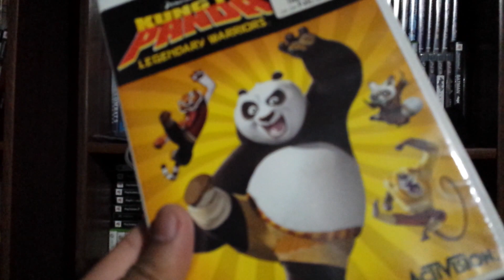Video Game Collection Part 129 | TheGameStampede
Video Game Contents: New Super Mario Bros Wii, Punch Out, The House of the Dead 2 and 3 Returns, Smack Down Vs Raw 2011, Kung Fu Panda: Legendary Warriors,

Upcoming Game Contents: Dark Souls 3, Final Fantasy XV, The Uncharted 4: The Thief's End, BattleBorn, Overwatched, Mirror's Edge: Catalyst, No Man's Sky, Homefront: Revolution, Gears of War 4, The Division, Star Ocean 5, Overwatch, Doom, Call of Duty: Infinite Warfare, Teenage Mutant Ninja Turtles: Mutants in Manhattan

Local Video Game Stores:
 GameStop, Warp Zone, Play It Games, L1 Games, Game On, Amazon, Walmart, EBay, 2012, 2013, 2014, 2015, 2016